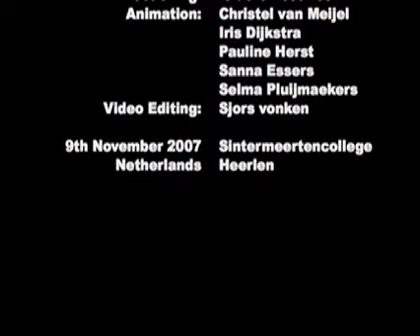Time Project 2007 - Animation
The Time project was this year on a 12 hour basis. Within this time the team created this animation.